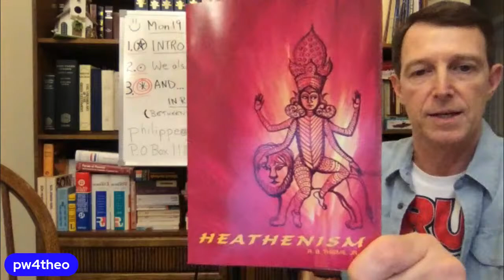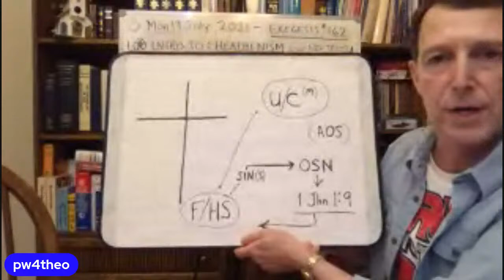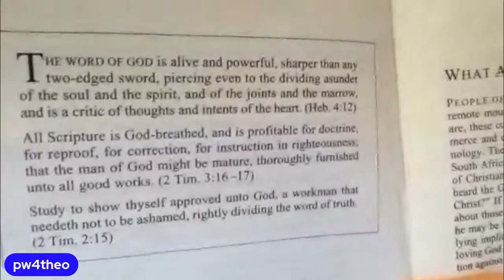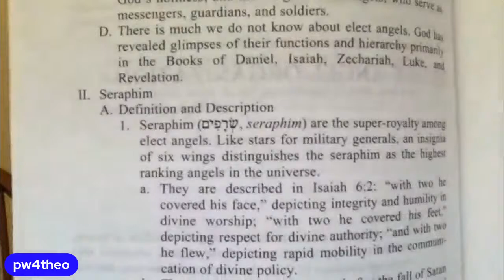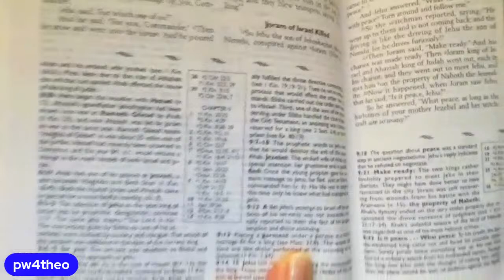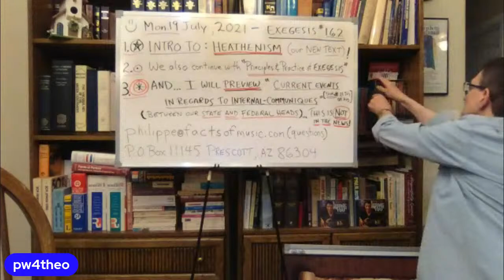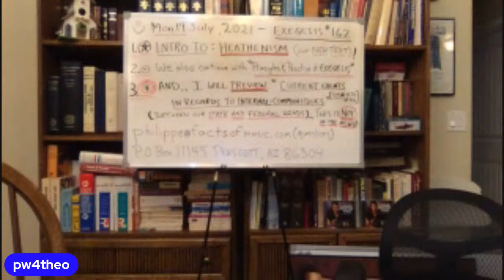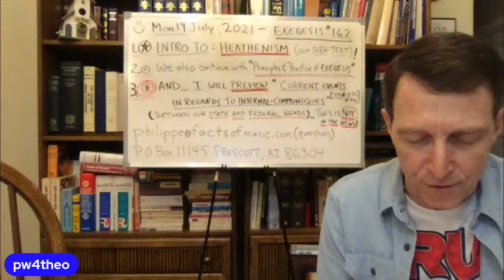EXEGESIS #162 w/Philippe - New Book, News, and MORE... (hmmm, we continue)!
• This is definitely another GOOD ONE (lots of new info!!!).